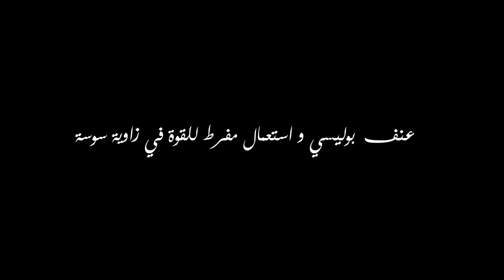زاوية سوسة: عنف بوليسي و استعمال مفرط للقوة في مقهى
تفيد رواية شهود العيان و ابن المتضرر في هذه الواقعة التي حصلت أطوارها منذ أيام في منطقة زاوية سوسة من ولاية سوسة أن أحد المواطنين بالجهة من أصحاب السوابق العدلية دأب على مضايقة صاحب مقهى بالجهة مما اضطر هذا الأخيلر لاعلام السلطات الأمنية بتتالي وقوع هذه المضايقات و يفيد "عامر" أحد أبناء صاحب المقهى أن صاحب السوابق هذا وقع استدعاؤه من طرف مركز الأمن بالجهة و أمضى التزاما بعدم التعرض مجددا لصاحب المقهى الا أنه و في نفس هذا اليوم عاقر الخمر و توجه من جديد الى المقهى المذكور (دائما حسب رواية شهود العيان) و أحدث فوضى عارمة بالمكان . تنقلنا على عين المكان و استمعنا الى ابن صاحب المقهى و مجموعة من شهود العيان للتعرف أكثر على تفاصيل هذه الواقعة التي تبدو لنا منذ الوهلة العادية حادثة عرضية و عادية في مجتمعنا و لا تستدعي الاهتمام ,الا أن لب القضية يكمن في التصرف الهمجي لرجال الأمن حسب رواية المعنيين بالأمر و الذين كانوا موجودين على عين المكان وقت وقوع الحادثة و أصروا على التنديد بالعنف اللفظي و المادي المبالغ فيه على حد تعبيرهم و الذي مارسه أعوان الأمن على صاحب المقهى الذي هو في الأصل الشاكي و المتضرر ووقوفهم الى جانب المشتكى به .
كل ما جاء في هذا الروبرتاج هو نقل لأقوال ابن صاحب المقهى و لبعض الشهود في حين لم نتمكن رغم محاولتنا من الاستماع الى اعوان مركز الأمن المعني بالأمر .
هذا و قد خلف هذا الاعتداء الامني اصابات في جسد صاحب المقهى و هو شيخ تجاوز الستين من العمر, قدر أطباء مستشفى سهلول أنها تستوجب راحة بثمانية أيام كما نشير الى أن قائمة من الشهود تضم 16ٍ شخصا وجهت عريضة الى وكيل الجمهورية في سوسة موضوعها شكوى و تظلم من تصرفات مواطن صاحب سوابق عدلية و من تصرفات أعوان الامن بمركز حي الرياض بسوسة على اثر تدخلهم لفض نزاع كان فيه هذا الأخير طرفا .